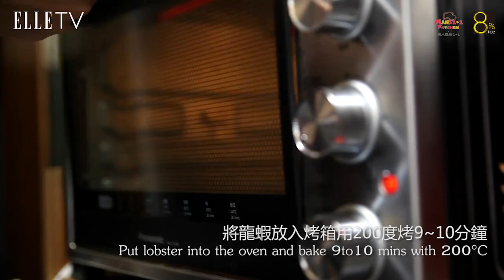今天在家當米其林大廚！來一道起司焗龍蝦佐香煎干貝｜ELLE Cooking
食材厲害時，簡單烹調就很美味！在家準備浪漫的燭光晚餐，這個食譜絕對滿分！